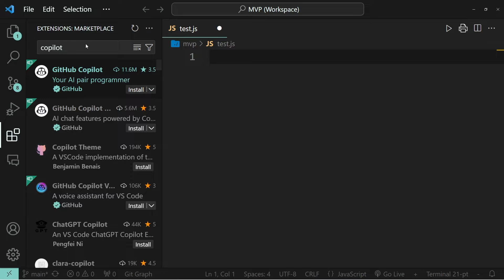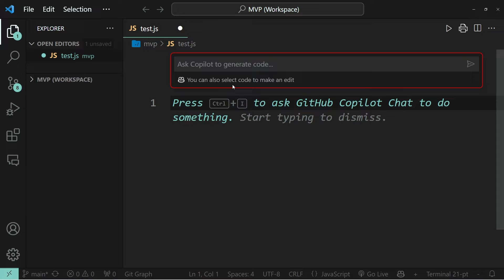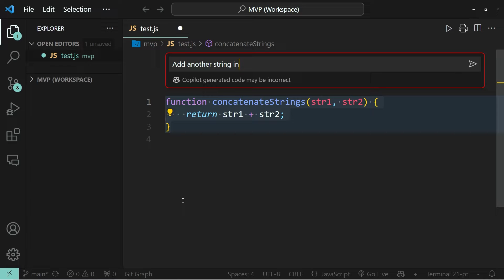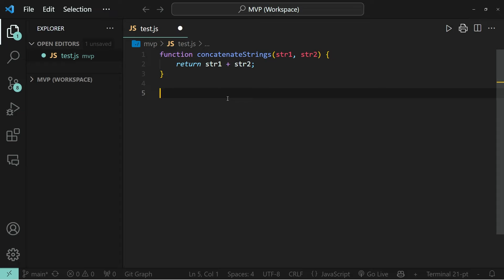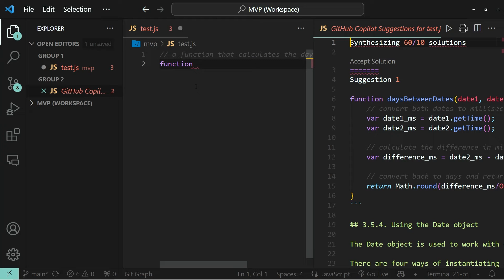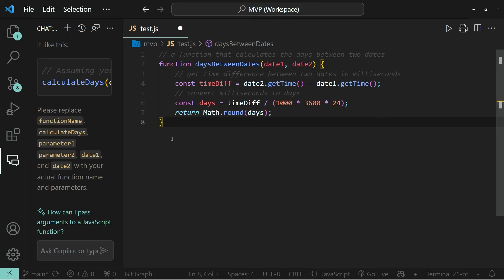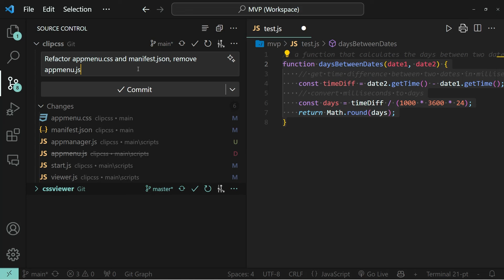GitHub Copilot in VSCode: Explaining the Basics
Basics of GitHub Copilot  Explained in 6 Minutes!

◾◾◾◾◾ Timestamps ◾◾◾◾◾
00:00 | GitHub Copilot - An Introduction
00:26 | Download GitHub Copilot in VSCode
01:12 | Prompting GitHub Copilot (Ctrl + I)
02:14 | Change Highlighted Code with Inline Chat
03:30 | Automatic Code Suggestions
04:33 | Create File with all Suggestions
04:45 | Copilot Chat Window (Ctrl + Shift + I)
05:30 | Generate Code Explanation
06:07 | Generate Automatic Commit Messages